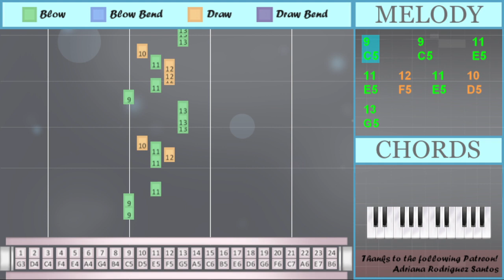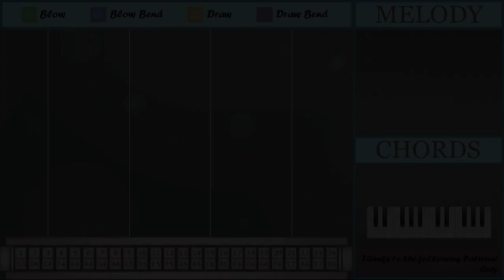How to play The Duck Song by Bryant Oden on Tremolo Harmonica 24 Holes (Tutorial)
Bend notes: Bb5

Comment and let us know how the videos have helped you. It keeps us going! :)The easiest way to learn how to play The Duck Song by Bryant Oden on the tremolo harmonica 24 holes. It's a tremolo harmonica 24 holes tutorial for The Duck Song by Bryant Oden.

EasyHarmonicaLesson teaches you to play the your favorite instrument, through easy and simple animation so that you too can learn how to play The Duck Song by Bryant Oden on the tremolo harmonica 24 holes easily. A tremolo harmonica 24 holes tutorial with visual animation graphic.

Numbered notation:
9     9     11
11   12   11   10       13
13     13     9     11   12
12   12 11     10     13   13
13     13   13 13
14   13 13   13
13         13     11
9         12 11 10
13
16
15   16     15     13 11
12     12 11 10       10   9
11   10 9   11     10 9
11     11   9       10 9
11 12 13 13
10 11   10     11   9
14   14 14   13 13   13
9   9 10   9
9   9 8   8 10
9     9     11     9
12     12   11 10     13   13
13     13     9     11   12
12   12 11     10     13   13
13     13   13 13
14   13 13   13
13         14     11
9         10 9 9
13
13
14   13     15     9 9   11
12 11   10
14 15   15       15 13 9
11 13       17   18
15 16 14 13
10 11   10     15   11
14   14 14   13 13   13
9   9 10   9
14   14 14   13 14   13
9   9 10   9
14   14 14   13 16'   13
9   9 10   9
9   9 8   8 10
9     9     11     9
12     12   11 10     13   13
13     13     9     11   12
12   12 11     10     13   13
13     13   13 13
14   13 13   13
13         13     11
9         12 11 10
13
16
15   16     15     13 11
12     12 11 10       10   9
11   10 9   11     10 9
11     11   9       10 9
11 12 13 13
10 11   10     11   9
9
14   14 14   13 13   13
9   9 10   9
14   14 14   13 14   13
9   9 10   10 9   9
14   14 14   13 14
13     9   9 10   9
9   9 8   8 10
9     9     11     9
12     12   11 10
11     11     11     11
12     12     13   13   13
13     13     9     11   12
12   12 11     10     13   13
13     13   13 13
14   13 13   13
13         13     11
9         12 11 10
13
13
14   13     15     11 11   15
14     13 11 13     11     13
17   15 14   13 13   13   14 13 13
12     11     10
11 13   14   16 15
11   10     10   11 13
15
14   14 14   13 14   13
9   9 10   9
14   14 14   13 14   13
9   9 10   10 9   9
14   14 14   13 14
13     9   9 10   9
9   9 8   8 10
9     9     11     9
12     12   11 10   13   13
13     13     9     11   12
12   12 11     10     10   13
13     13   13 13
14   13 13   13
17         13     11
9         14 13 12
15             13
12 11 10
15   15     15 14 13
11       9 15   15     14
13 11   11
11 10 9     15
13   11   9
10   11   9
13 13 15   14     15
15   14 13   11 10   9
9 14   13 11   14
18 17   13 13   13
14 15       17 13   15
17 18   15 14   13
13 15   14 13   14
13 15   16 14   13
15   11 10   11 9
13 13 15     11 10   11
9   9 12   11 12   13
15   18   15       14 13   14
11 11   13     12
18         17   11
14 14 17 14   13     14
13
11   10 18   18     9
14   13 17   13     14
13
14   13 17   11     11
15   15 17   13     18
15
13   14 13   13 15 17
14   14
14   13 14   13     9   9
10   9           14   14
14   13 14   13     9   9
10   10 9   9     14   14
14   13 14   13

Lettered notation:
C5     C5     E5
E5   F5   E5   D5       G5
G5     G5     C5     E5   F5
F5   F5 E5     D5     G5   G5
G5
B5
C6   B5     C6     G5 E5
F5     F5 E5 D5       D5   C5
E5   D5 C5   E5     D5 C5
E5     E5   C5       D5 C5
E5 F5 G5 G5
D5 E5   D5     E5   C5
A5   A5 A5   G5 G5   G5
C5   C5 D5   C5
C5